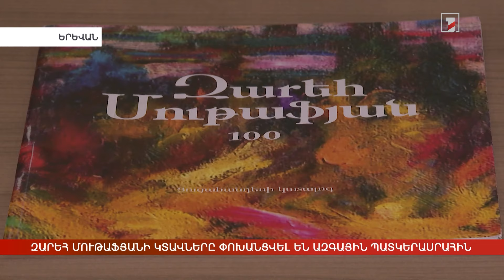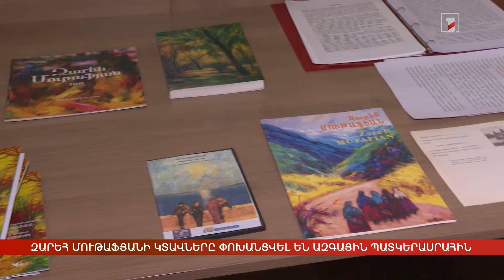Զարեհ Մութաֆյանի կտավները փոխանցվել են Ազգային պատկերասրահին